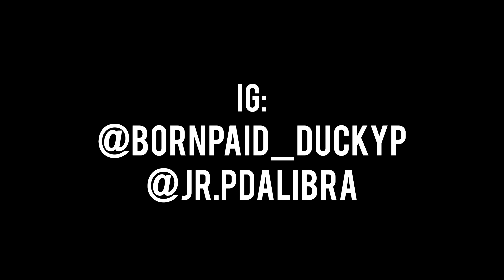Ducky P x Jr P - Dak Prescott | Shot By: DJ Goodwitit